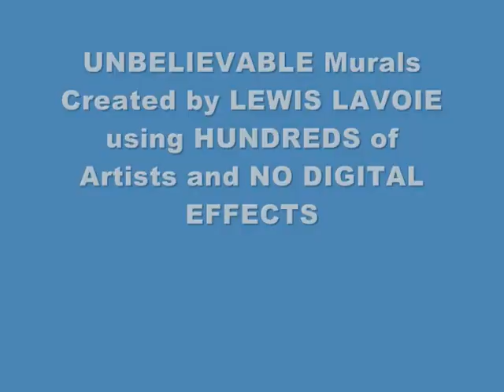Mural Mosaic- Lewis Lavoie stunning optical illusion murals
Remarkable Mural Mosaic's created by Canadian artist Lewis Lavoie uniting hundreds of artists together using NO SPECIAL EFFECTS!! All individual tiles were hand painted.